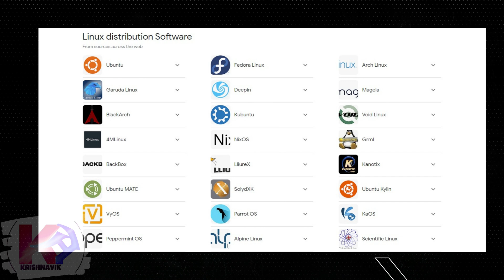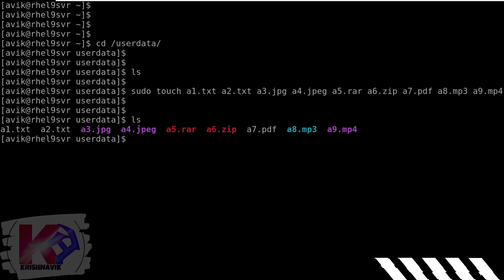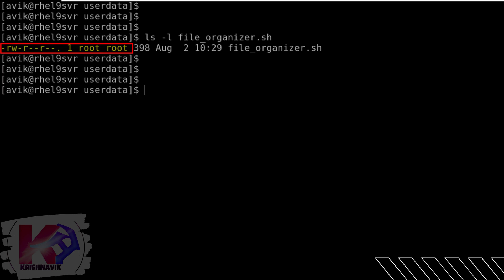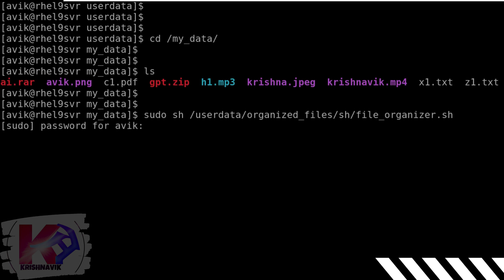File Organizer using Linux Shell Script | Organize Your Files Efficiently!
In this comprehensive tutorial, we'll learn how to create a powerful and automated File Organizer using Linux Shell Script. If you've ever found yourself drowning in a sea of disorganized files, this video is a game-changer for you!

Keeping our files organized is crucial for maintaining productivity and a clutter-free workspace. With the Linux Shell Script, you can take control of your files and effortlessly categorize them into neatly organized folders.

In this step-by-step guide, we'll cover everything you need to know to set up your own File Organizer. From the basics of Shell Scripting to designing an efficient organizational structure, we'll take you through each process with clarity and precision.
Whether you're a Linux enthusiast, a sysadmin, or someone looking to optimize their file management workflow, this tutorial has something valuable to offer. No prior experience in Shell Scripting is required, as we'll start from the fundamentals and gradually build up your skills.

Stay organized and save precious time by mastering the art of File Organization with Linux Shell Script. Watch the video now and transform your file management habits forever!

With Multi Language Subtitles